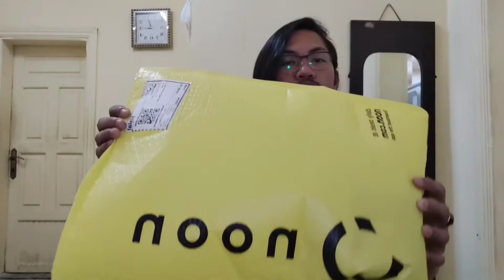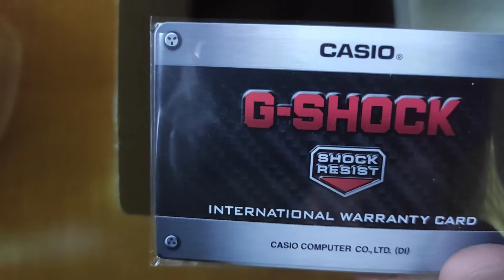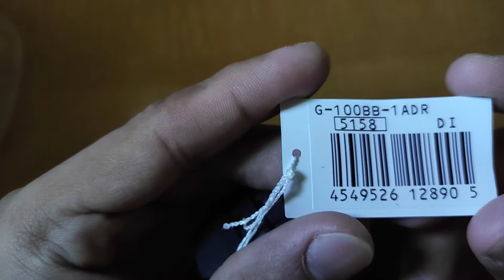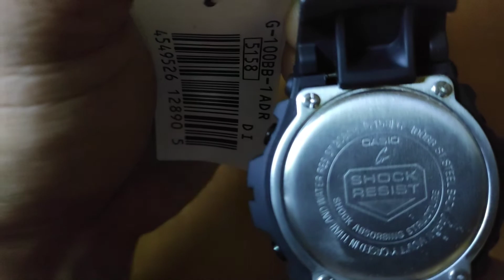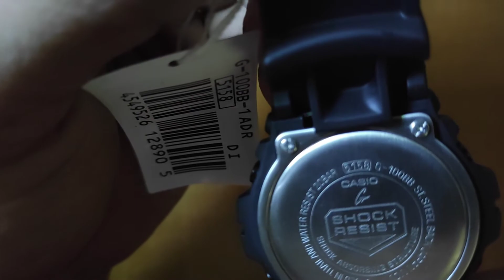(G-SHOCK) G-100BB-1A Unboxing and Quick Review